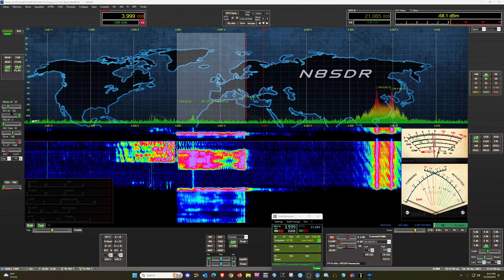3.999 Group, with Pure Signal Adaptive Pre-Distortion. In comparison to the group at 3.995 without.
A little video of some of the guys on 3.999 running Pure Signal aka Adaptive Pre-Distortion showing how contained the upper and lower IMD is in comparison with the group below us who are not, you can clearly see the upper IMD products coming from some of the guys at 3.995. When compared and looking at the guys at 3.999 who are still clearly inside the band edge with room to spare.